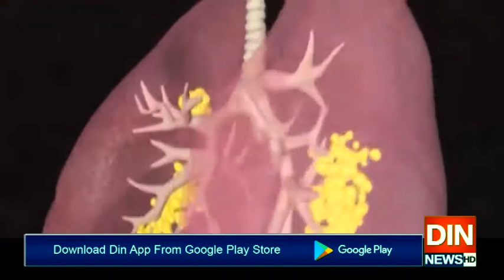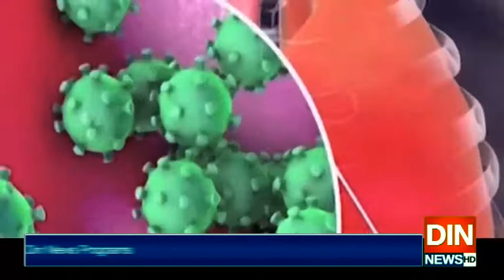بہتر حکمت عملی کے باعث کرونا دم توڑنے لگا